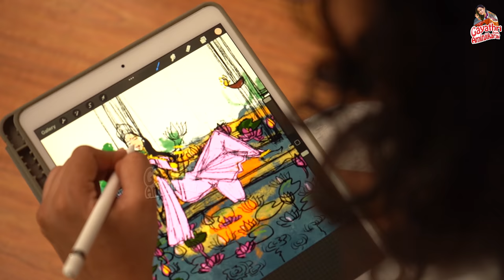Gayu's Navarathiri Series ❤️❤️ | Day 04 | Mahalakshmi | Gayathri From Aminjikarai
Hey guys! I am overwhelmed by your love and support for my Navarathiri series. The credit for the conceptualization and creativity goes to my entire team.

Here's day-4  Mahalakshmi beautiful look recreated by the team to amp up the festive mood.